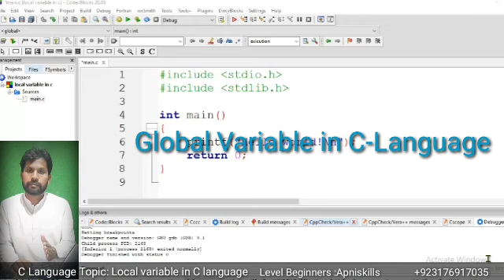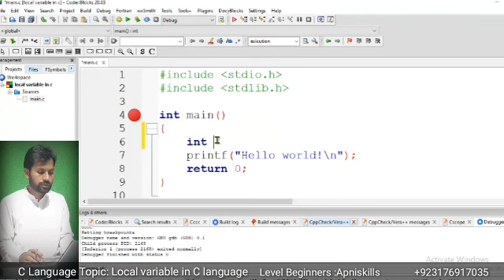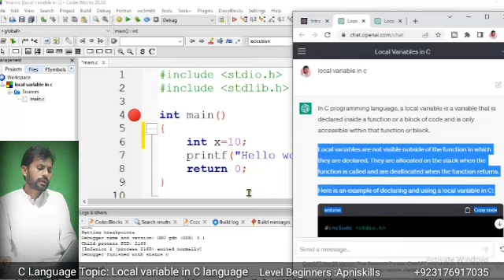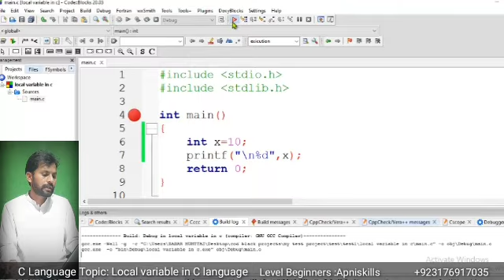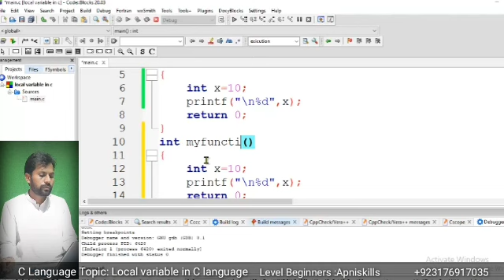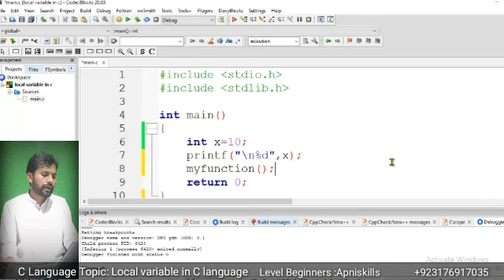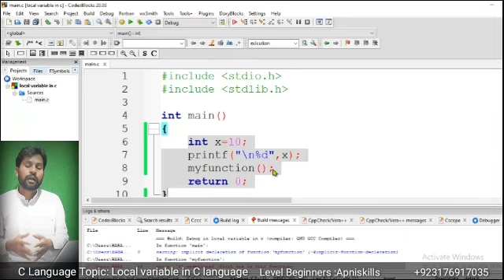C tutorial 10 | c language course for beginners: local Variable in c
The tutorial "C Language Course for Beginners: Local Variables in C" is a video on YouTube that aims to provide an introduction to the concept of local variables in the C programming language. The tutorial is the tenth video in a series of tutorials that are designed for beginners who are new to programming in C.

In this tutorial, the instructor explains what local variables are and how they differ from global variables. They discuss the scope of local variables and how they are used within functions to store temporary data that is only accessible within that function. The tutorial also covers the syntax for declaring and using local variables in C.

Throughout the video, the instructor provides examples and demonstrations to help reinforce the concepts covered. The tutorial is presented in a clear and concise manner, making it easy for beginners to follow along.

Overall, this tutorial is an excellent resource for beginners who are looking to learn more about local variables in the C programming language. It provides a solid foundation for understanding this fundamental concept, which is essential for anyone who wants to develop applications using C.